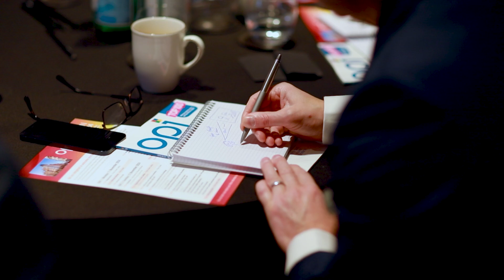Henry Coutinho-Mason - VisuAIse Futures - OPI European Forum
It’s one thing hearing about the power of AI. It’s another thing to have your audience experience it.

All live. All together.

VisuAIse Futures is a new, 'multiplayer', interactive AI-powered creative experience from Henry Coutinho-Mason, author of 'The Future Normal' and 'Trend-Driven Innovation'.